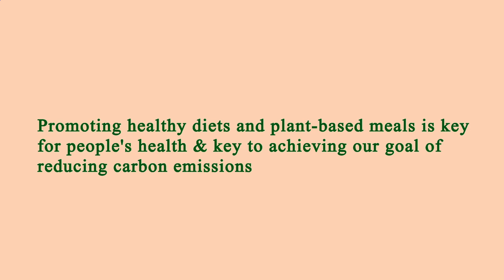Nearest Restaurant to Me - Nearest Restaurants to Me - Austin 78753, Travis County, TX, US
Nearest Restaurant to Me Austin 78753 Travis County TX US, Nearest Restaurants to Me Austin 78753 Travis County TX US,

Australia 31.3
United Arab Emirates 31.7
Canada 29.4
United Kingdom 27,8
Spain  23.8
Germany 22,3
France             21,6